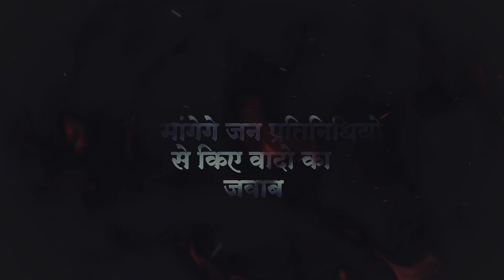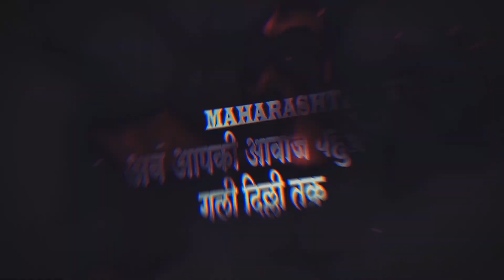पुर्व नागपुर के लोग, बोले चुनाव जीतने के बाद वादे भूल जाते हैं जनप्रतिनिधि || 23 MARCH 2023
महेश नगर इलाके की दर्द भरी दास्तान

- "बोल नागपूर बोल", अब आपकी आवाज पहुंचेगी गली से दिल्ली तक...